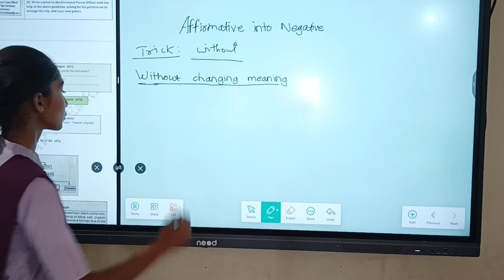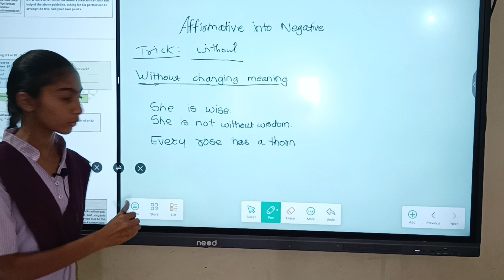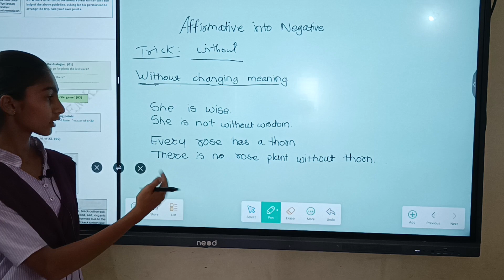learning by doing / Avinash sir's English Academy, Hinganghat /Madhura Bire/Class:9th.